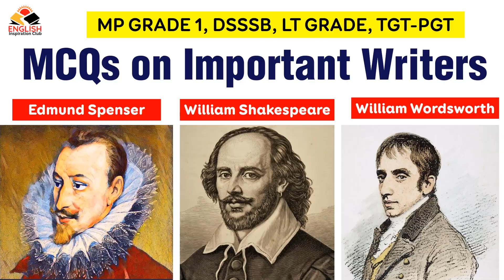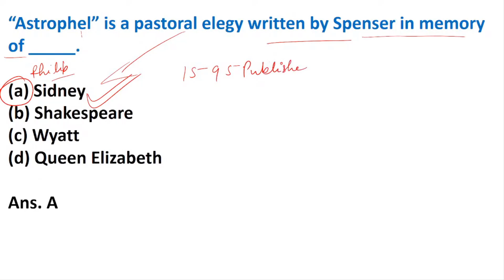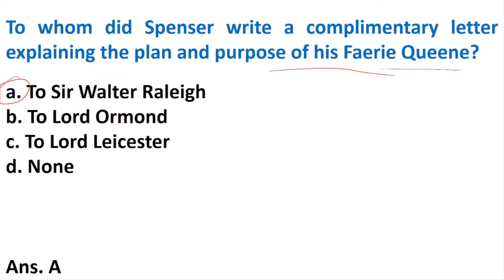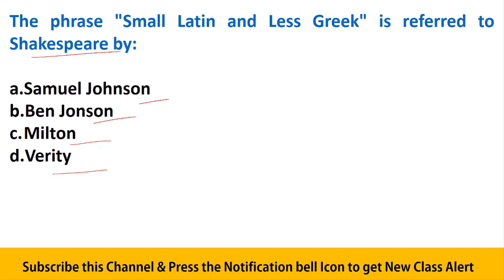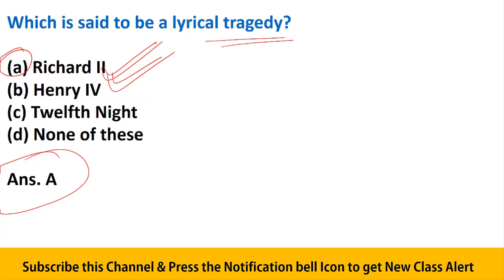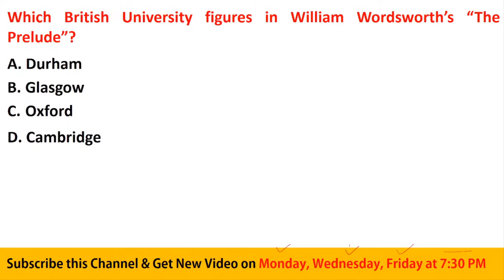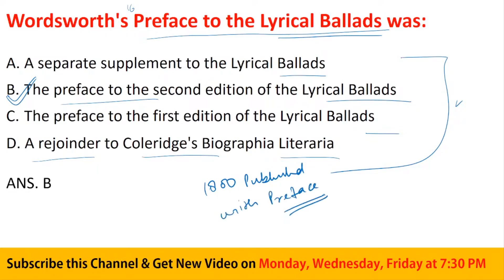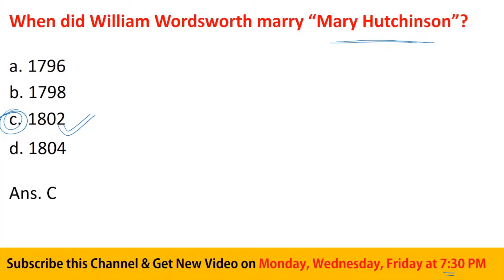Important Writers of English Literature || MCQ on Important Writers || Spenser, Shakespeare, W W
MCQ on Important Writers of English Literature || Important Writers of Elizabethan Age || Spenser